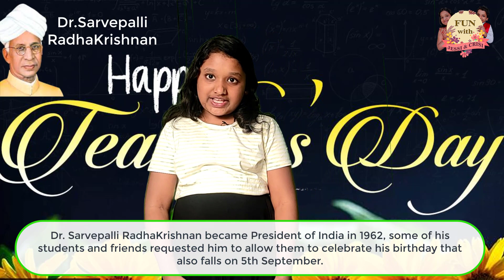Teacher's Day Facts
Hello everyone 👋👋. It's time for the new video🙋🙋‍♂️

This video is about surprising facts about Teacher's day 👩‍🏫👨‍🏫 📒📝.. Teacher's day is a very special occasion for everyone, especially for a teacher and a student.

"A teacher and a student relationship is the most unique relationship".

And keep supporting us for more videos like Paintings, Educational, Craft work, Challenges, Fitness, Cooking and many more to come. Don't miss to watch our videos on every Tuesday and Friday.